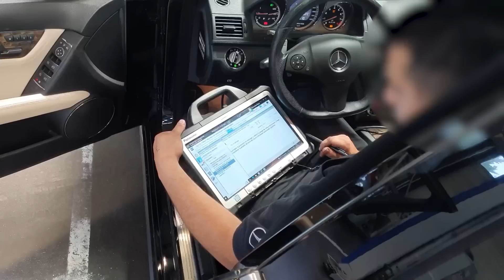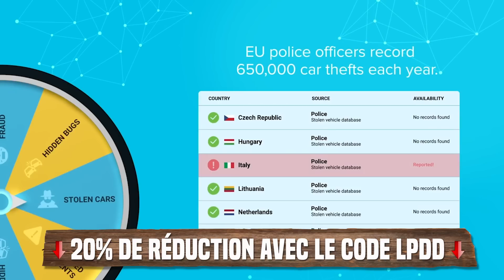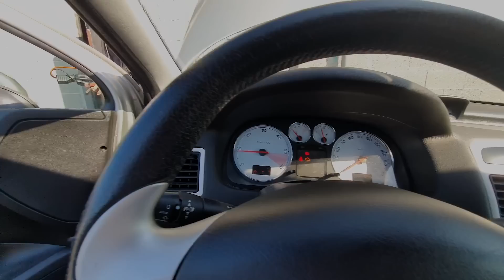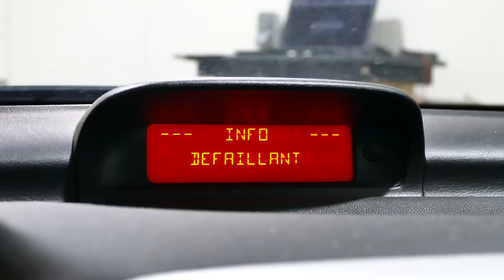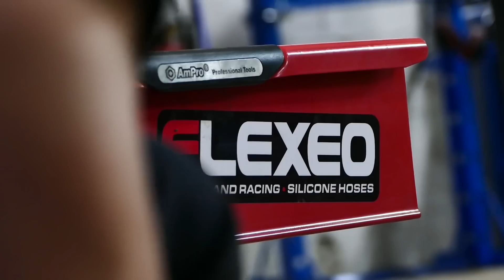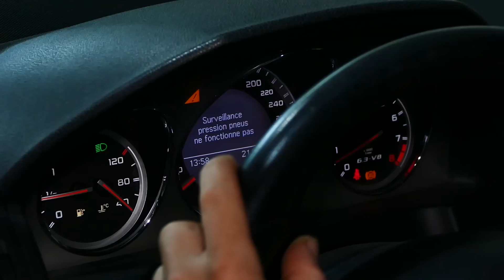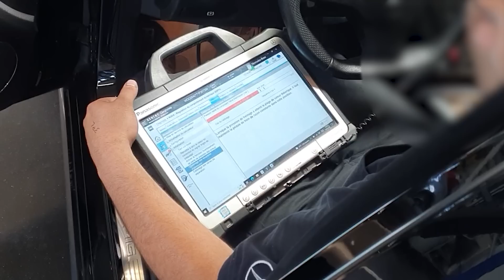La C63 en PLS / Redémarrage de Focus RS / Retour d'une MERGUEZ